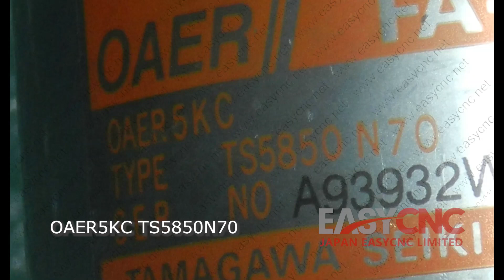In Stock Fast Delivery with Warranty OAER5KC TS5850N70 MITSUBISHI Encoder